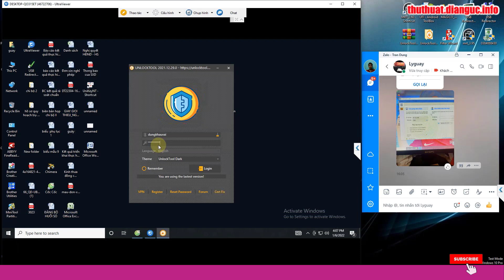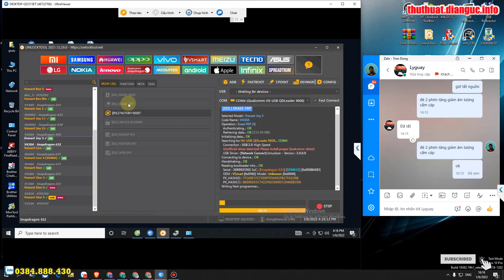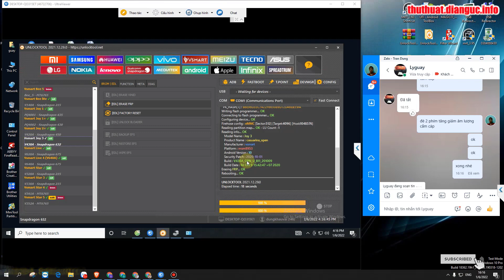Frp bypass Google Account Vsmart Joy 3 V430A by Unlocktool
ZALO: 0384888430